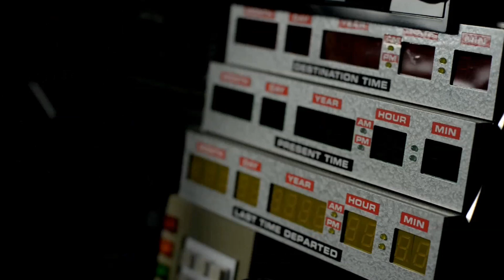DMC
Chill vid with DMC eye candy.